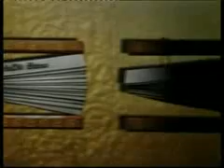pathegama gnanissara thero m1